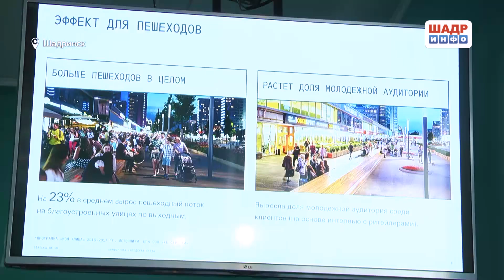Как будет выглядеть набережная в Шадринске (2018-06-08)